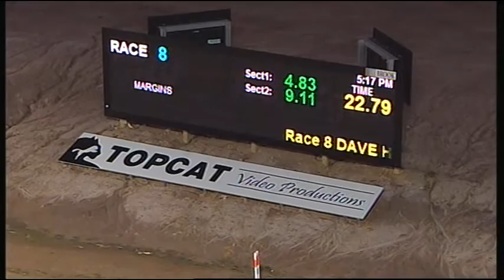TRA MON 13 JUN 16 R8